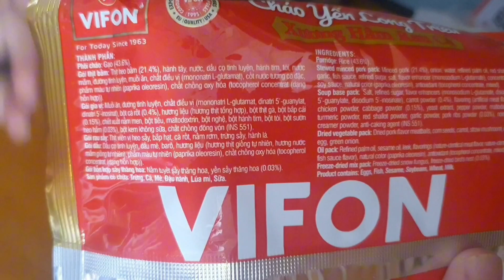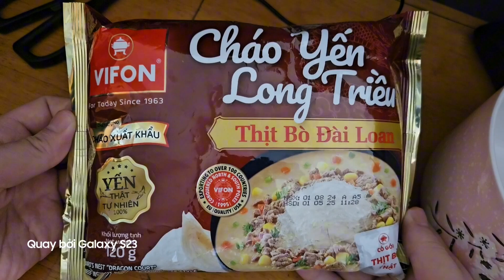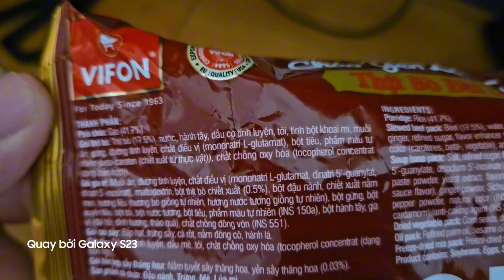Thưởng thức hương vị độc đáo của cháo yến Long Triều VIFON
"Kiện hàng bất ngờ" là chương trình chia sẻ các thông tin không chỉ về công nghệ, mà còn là các mặt hàng tiêu dùng quen thuộc trong đời sống; thông qua việc mở hàng các sản phẩm. Chúng không chỉ giới hạn trên không gian trực tuyến lẫn trực tiếp và được thực hiện dưới dạng thuyết minh.

🤝 Liên kết mạng xã hội Facebook, Instagram, Tiktok: bxhvideo.4737

©️2024 BXH
🚫Không Re-up hoặc sao chép (tiêu đề, ảnh thu nhỏ, nội dung bên trong) dưới mọi hình thức!